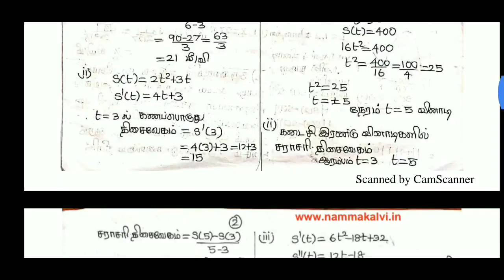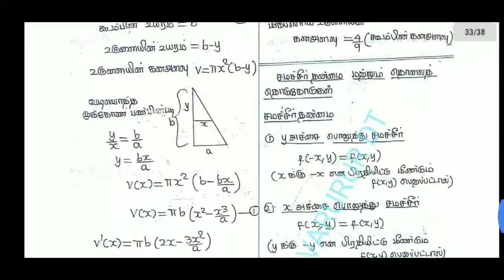12th maths||chapter -7||All Exercise problems||Tamil medium||TN new syllabus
Hi
Hello
Friends
12th maths
chapter -7
All Exercise problems
Tamil medium
TN new syllabus